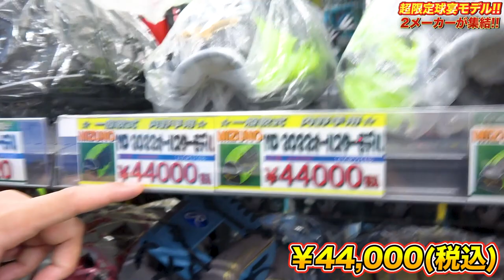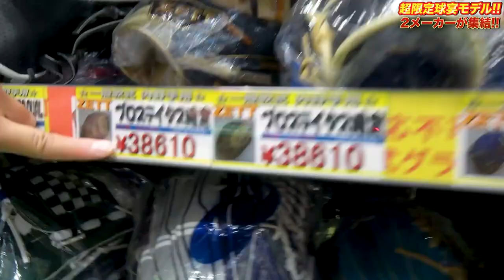【夢の球宴】2022年オールスターモデルがまだあります！！源田！今宮！坂本！大スターモデルが集結！！